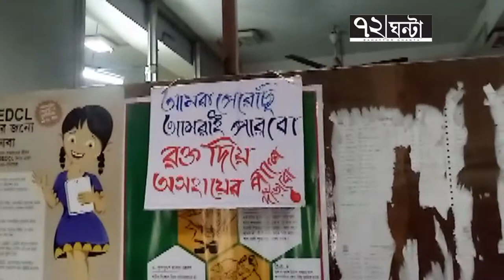Swanosandhan er raktodan sibir